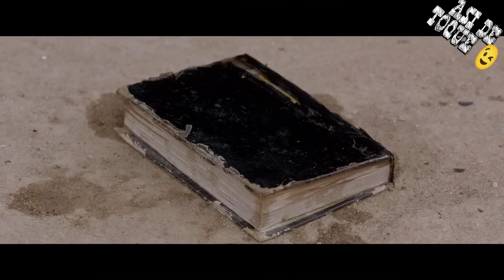ADOPTARON A UNOS NIÑOS SIN SABER QUE ERAN MONSTRUOS ( Tin & Tina ) En esta ocasión les traigo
Muy buenas a todos en esta ocasión les traigo el resumen de Tin y Tina del 2023

Un fuerte abrazo y se cuidan 😉